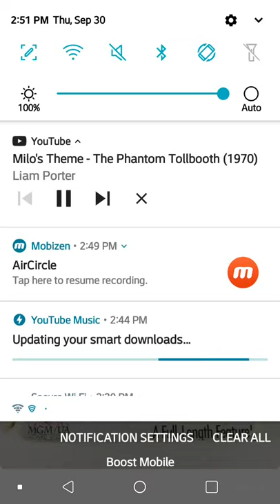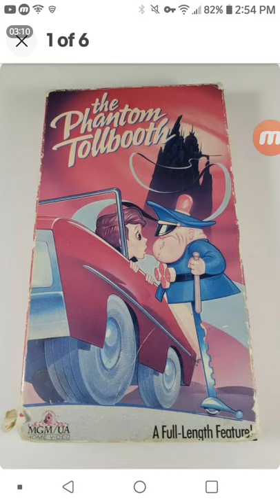The Phantom Tollbooth (1970) - Milo's Song (Soundtrack)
"From the audiobooks, music & more channel collection*